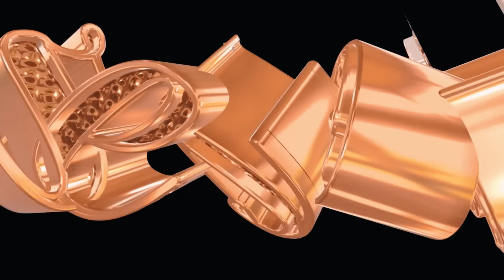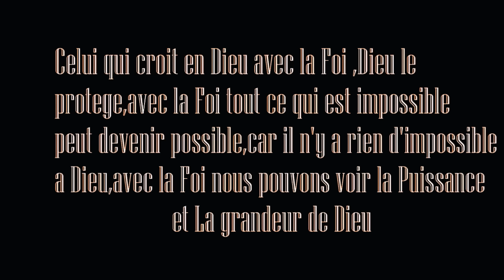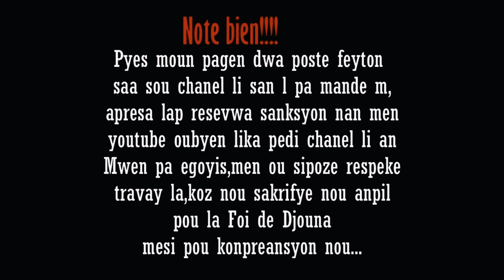La Foi de Djouna Saison 3 ( Episode 44) Feyton Ayisyen 2024 ( Liberation pou Fr Kelly,veye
Abone avek Chanel la guys
ekri nou sou whatsapp{ñlkjhgfdsaAsdgfhjklññlkjgtrewq
-.m.-Fr James ( 849)642_8579